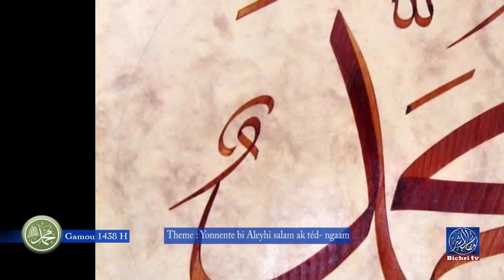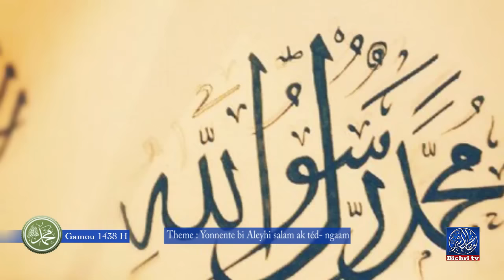Waccayu Gamou 2016 Theme Yonnente bi Aleyhi salam ak téd ngaam